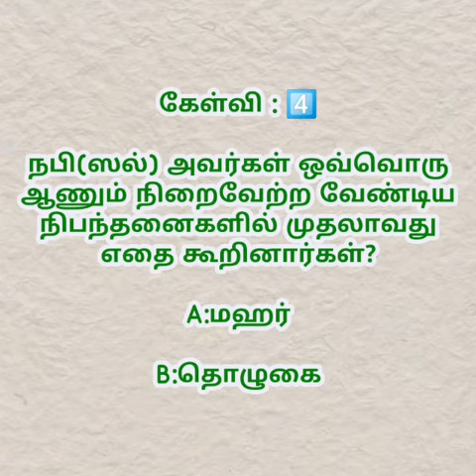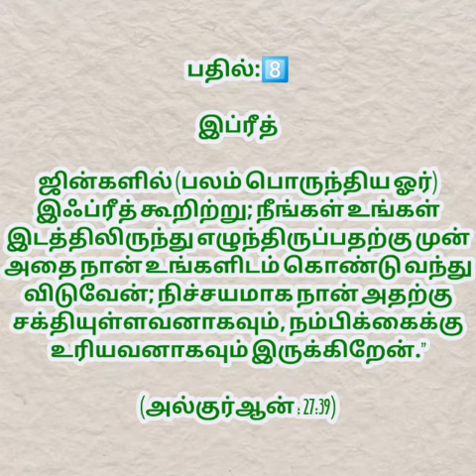இஸ்லாமிய கேள்வி பதில் நிகழ்ச்சி : 158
கேள்வியாளர் : RISWANA